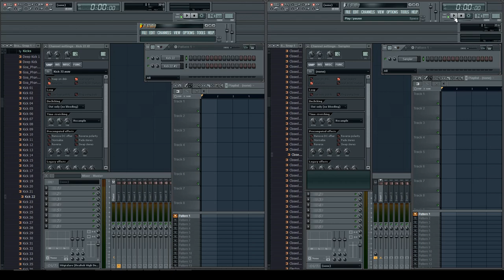Korridor Tutorial #0 - How to syncronize two FL Studio projects with start/stop with VCV Rack.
A little neat trick with VCV Rack on how to syncronize two FL Studio projects with start/stop. This is just an example because I work in FL Studio, but it's possible to syncronize any DAWs like this.